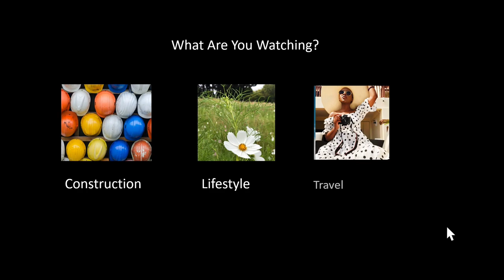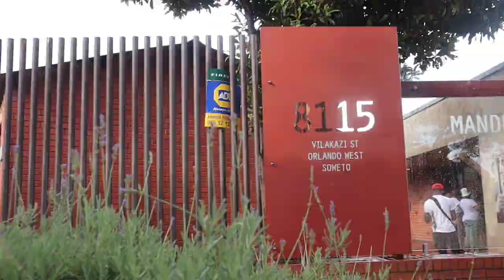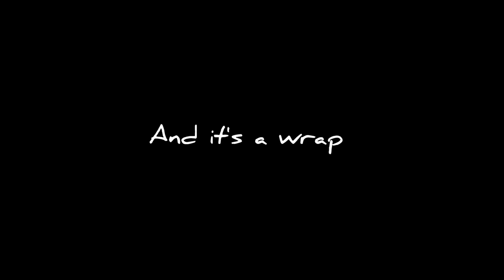Exploring Soweto, South Africa| Vilakazi Street & Di Soufeng Vlogmas episode 5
there's nothing I find more therapeutic than creating videos ☺️

 Let's go to Vilakazi street together 💜

thank you for still being here , liking , commenting and sharing...it's encouraging and keeps me going.